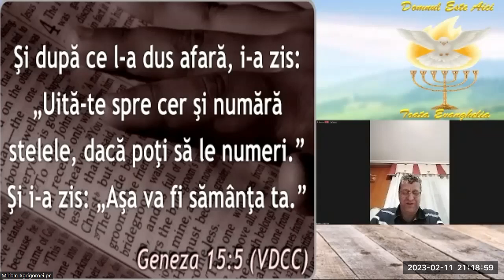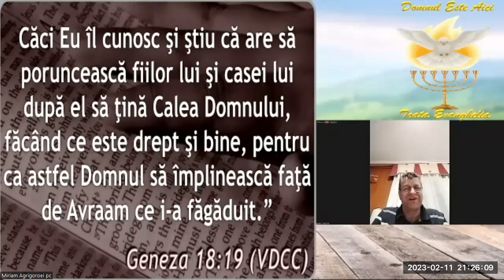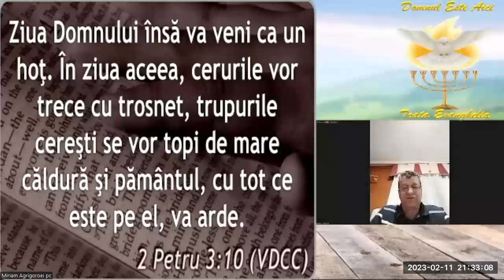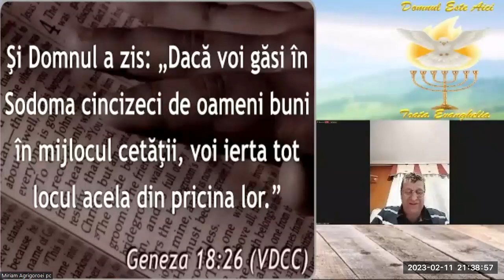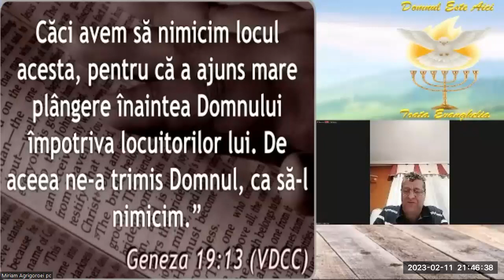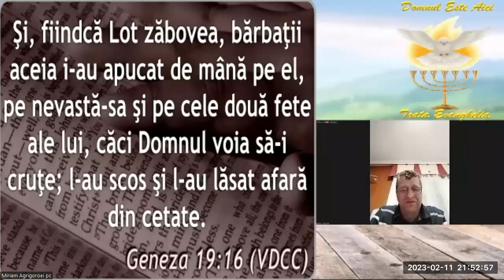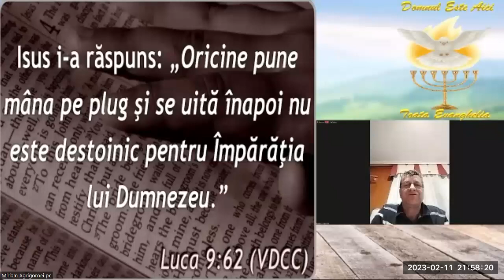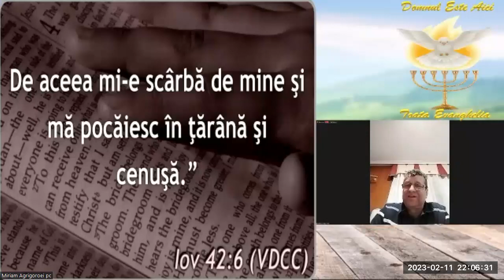Mesajul-Fr. Cristinel Milescu!